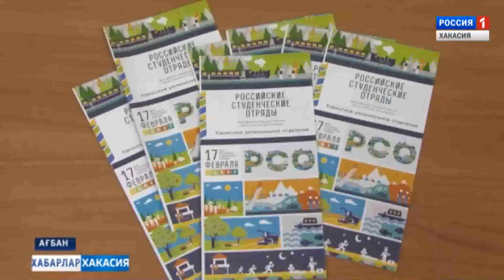Пресс-конференция студеческих отрядов Хакасии. 30.05.2017